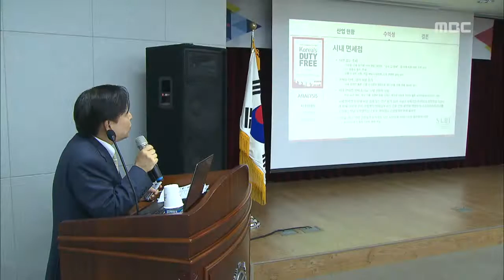제주MBC 리포트_시내면제점 성공 조건은_박주연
◀ＡＮＣ▶

올해 말쯤
 서귀포시 중문관광단지에
 제주 관광공사의 시내면세점이
 문을 열 예정인데요.

서귀포 지역적 한계를
 극복하기 위해서는
 관광공사의 마케팅 역량을 활용해
 제주 직항 노선을 늘려야 한다는
 의견이 나왔습니다.

            ◀ＥＮＤ▶

            ◀ＶＣＲ▶

중국인 관광객이 늘면서
 지난해 대한민국 면세산업의
 매출액은 8조 3천억원,
세계에서 1위를 기록했습니다.

하지만,
중소.중견기업 운영하는
 일부 지역 면세점은
 경영 악화로 문을 닫는 업체도
 생겨났습니다.

중소 면세점은
 대기업과 달리
 협상력과 마케팅 능력이 떨어지다보니
 명품 유치는 물론
 판매율도 떨어지기 때문입니다.

◀ＩＮＴ▶ 최영수 전 한국면세점협회장
"중소.중견 기업은 브랜드 협상력이 약해서 가
 격이 달라지고 마진 협상이라든지 각종 영업 조
 건을 계약하는 부분에서 불리할 수밖에 없습니
 다."

게다가 면세점을 찾는
 크루즈 관광객이 급증하고 있지만,
서귀포라는 지역적 한계는
 걸림돌이 될 것이라는 지적입니다.

때문에 관광공사의
 마케팅 역량을 활용해
 체류시간을 늘릴 수 있는
 제주 직항 노선을 늘릴
 필요가 있다고 지적했습니다.

◀ＩＮＴ▶ 김주남 롯데면세점 제주지점장
"서울을 경유할 경우 1박, 크루즈는 4시간을 체
 류하지만 제주 직항으로 오는 고객들의 체류는
3박에서 4박 정도 됩니다."

앞으로 면세점을 중심으로
 주변 상권을 형성하는
 쇼핑클러스터를 구축해
 쇼핑 만족도를 높여 매출을 늘리고
 지역 경제의 낙수 효과를
 낼 수 있다는 겁니다.

◀ＩＮＴ▶ 조부연 제주대 경영학과 교수
"매력적인 쇼핑 채널들이 따로 따로 떨어져 있는 것이 아니라 가능한 모여 있으면 상호간의 경쟁도 일어나 (시너지 효과가 발생합니다.)"

올해 말 문을 열 예정인
 제주관광공사 시내면세점이
 대기업 면세점 틈 속에서
 한계를 극복하며
 성공할 수 있을 지
 주목되고 있습니다.